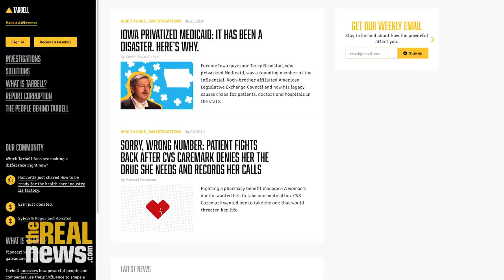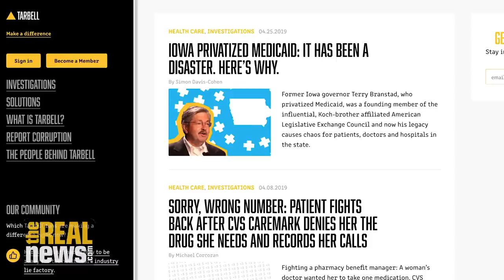Riveting Testimony at Historic Hearing on Medicare for All - RAI with Wendell Potter (2/7)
The House Rules Committee heard powerful testimony about the urgency of passing Medicare for All from Ady Barkan, who is in late stages of ALS. Wendell Potter on Reality Asserts Itself hosted by Paul Jay